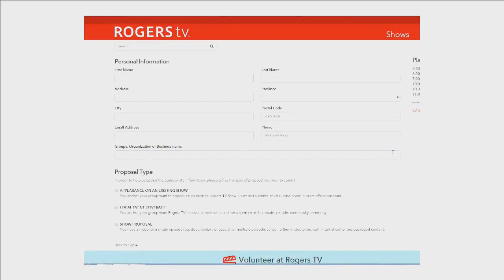Inside Mental Health - Tara Filteau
Looking at Mental Health in females with Tara Filteau.